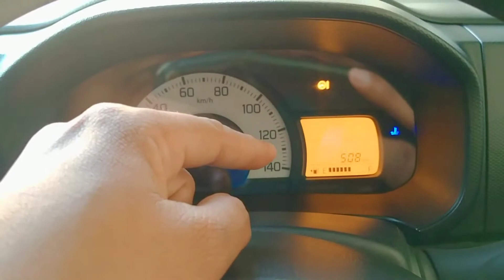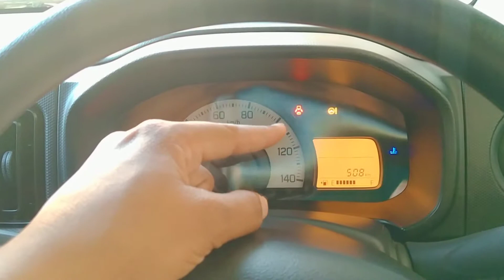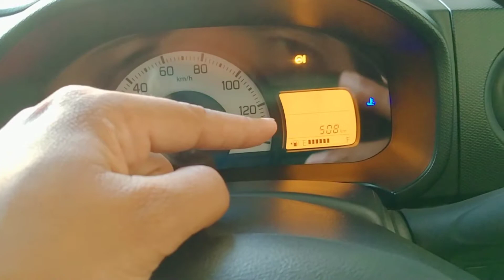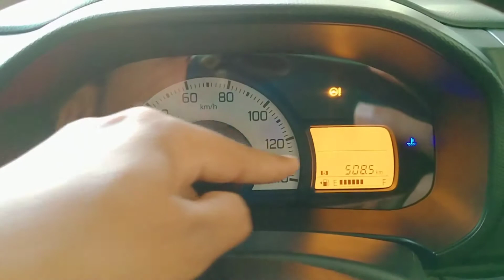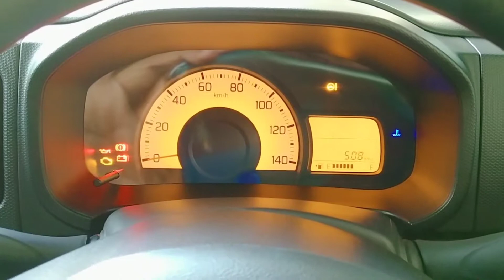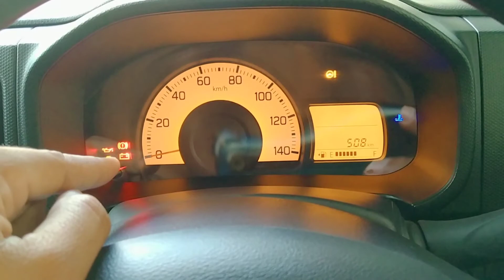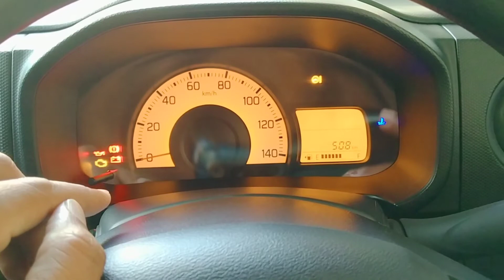Suzuki Alto meter setting 2022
Vedio all about alto vxr meter setting 2022
Alto meter setting, alto temperature
Alto meter indicators